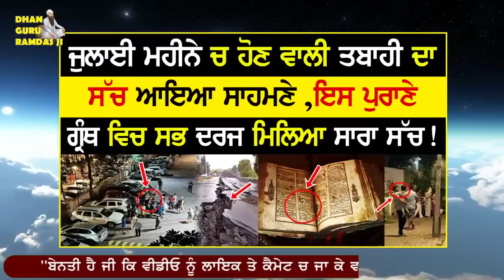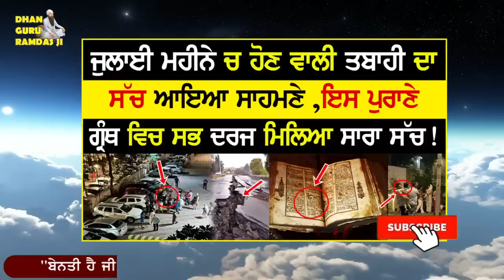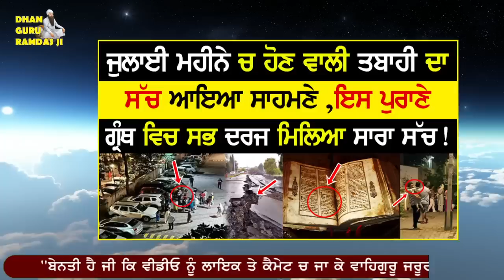july ਮਹੀਨੇ ਚ ਹੋਣ ਵਾਲੀ ਤਬਾਹੀ ਦਾ ਸੱਚ ਆਇਆ ਸਾਹਮਣੇ ,ਇਸ ਪੁਰਾਣੇ ਗ੍ਰੰਥ ਵਿਚ sara sach ! || DHANGURURAMDASJI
In this video - A very inspiring, meaningful and motivational true story explaining how to get rid of any difficult situation by Dhan Guru Granth Sahib Ji